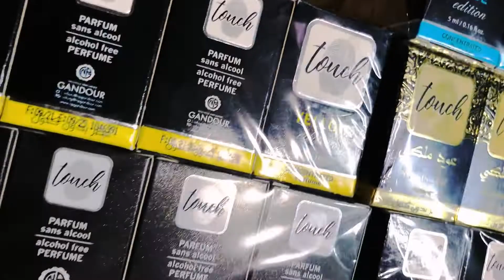TOUCH PERFUME OIL